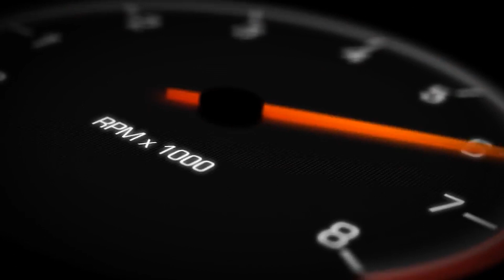D1NZ Drift Series 2021: R5 Pukekohe Raceway / TV Highlights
Full highlights coverage from Round 5 of the 2021 Valvoline D1NZ Drifting Championship Series held at Pukekohe Park Raceway, Auckland, New Zealand.